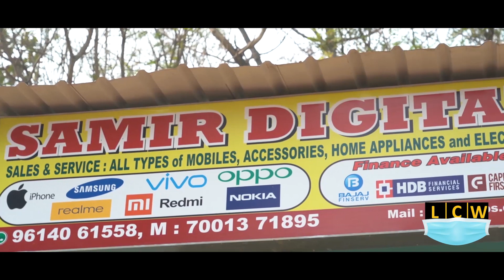দুর্গাপুরের গর্ব বিবেক প্রতিনিধিত্ব করে বাংলার হয়ে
Story